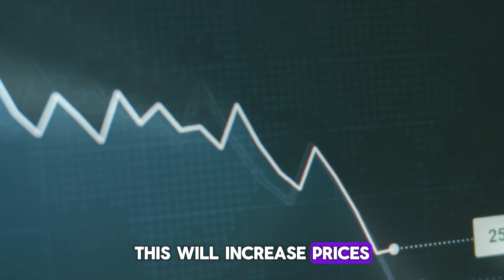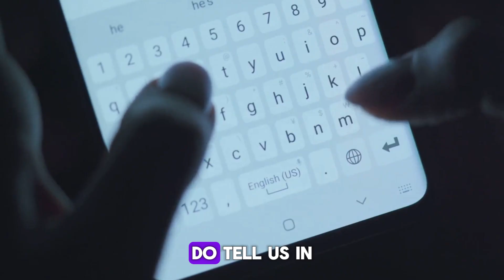Mercedes Drops a Bombshell: YASA Flux Engine Officially Confirmed!